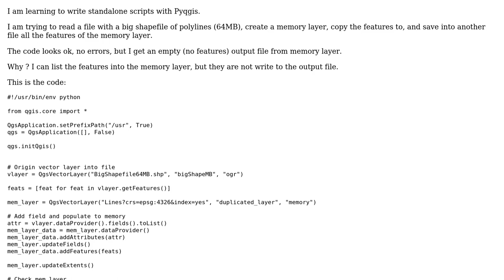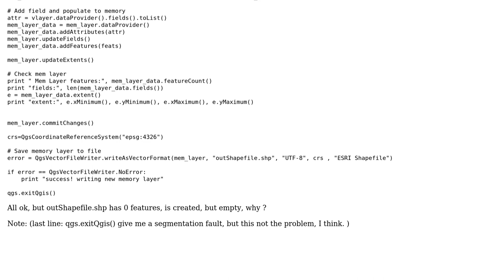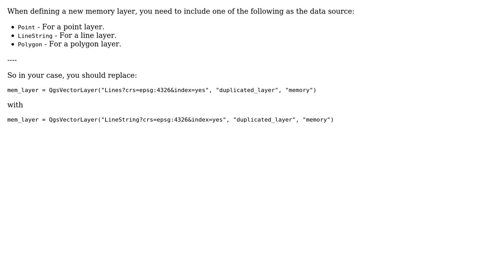GIS: Saving vector memory layer to file using PyQGIS gives empty file?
With thanks & praise to God, and with thanks to the many people who have made this project possible! | Content (except music & images) licensed under CC BY-SA | Music | Images & others | With thanks to user PolyGeo user Juanma Font user Joseph and the Stack Exchange Network Trademarks are property of their respective owners. You are responsible for your own actions.